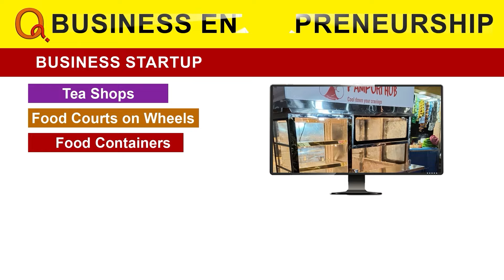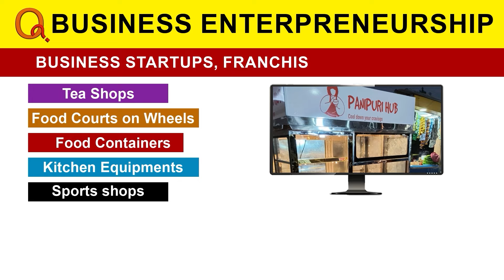పదేండ్ల పండుగ నేడే Teenmarmallanna I Shanarthi Telangana e-paper